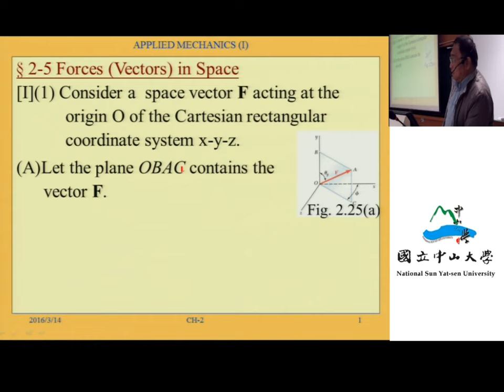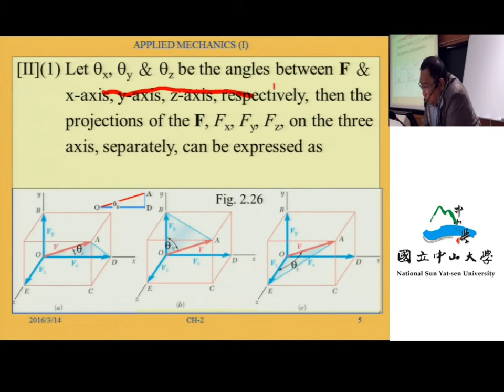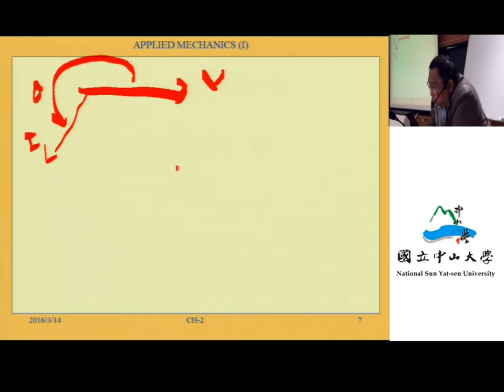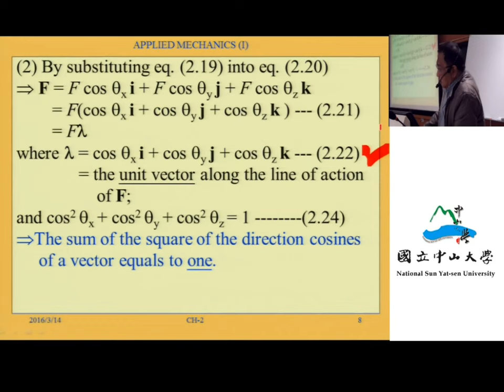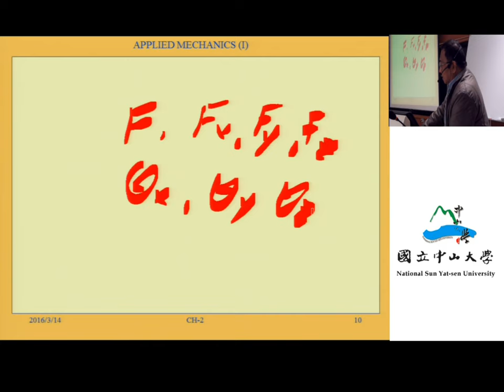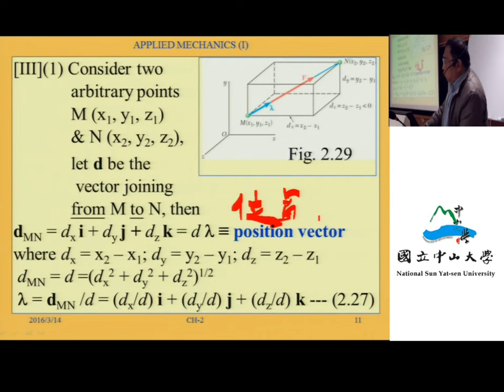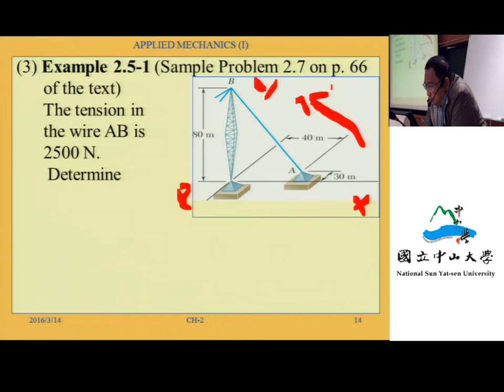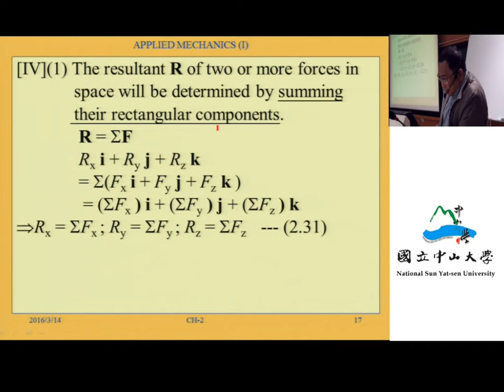應用力學（一）103 ch2 5